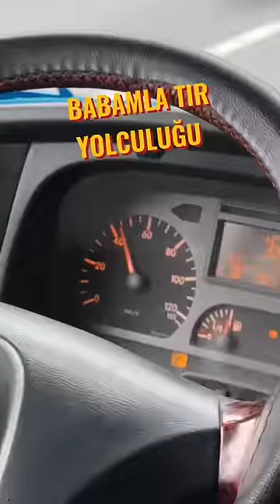babamla birlikte tır yolculuğu